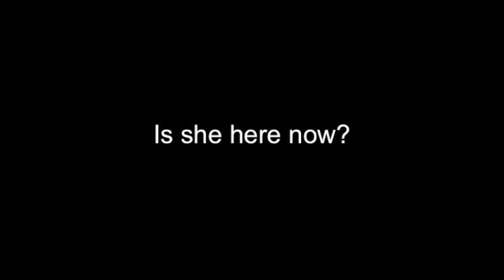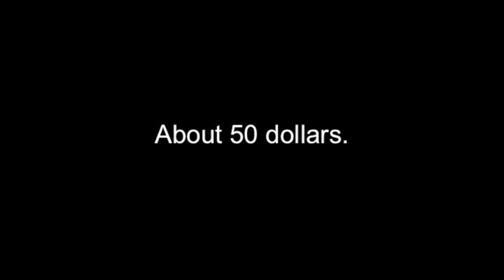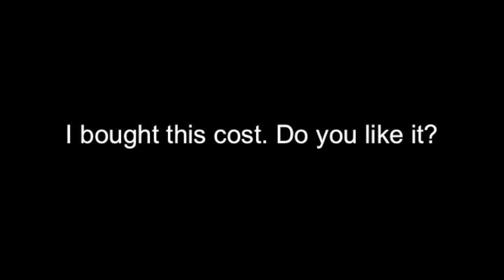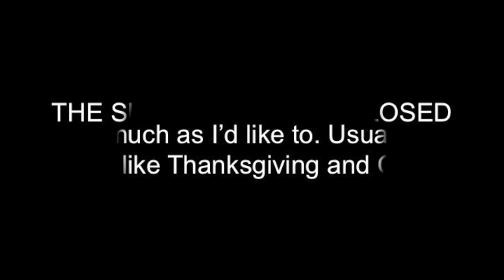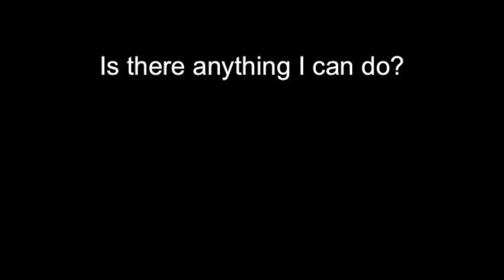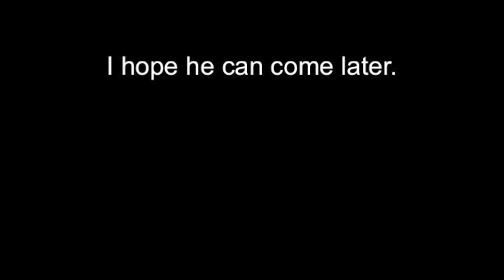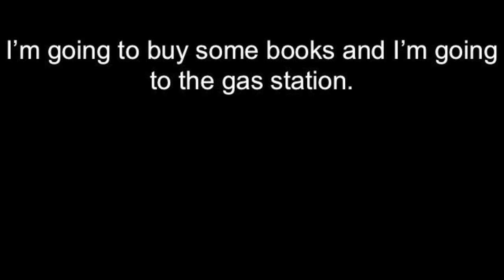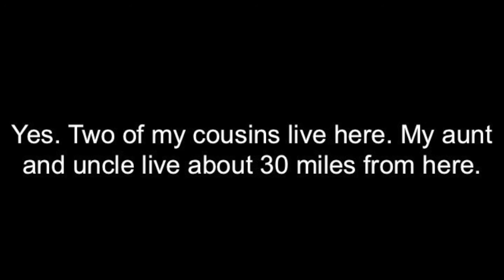99 bài học tiếng Anh giao tiếp cơ bản_Phần 3